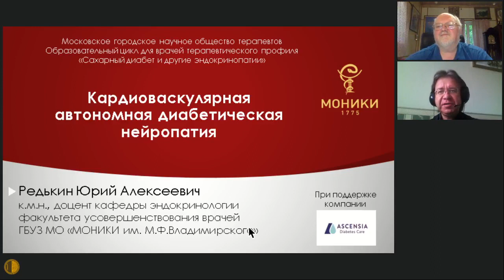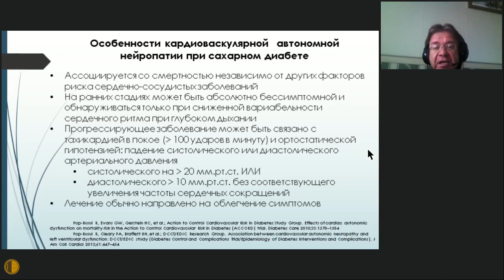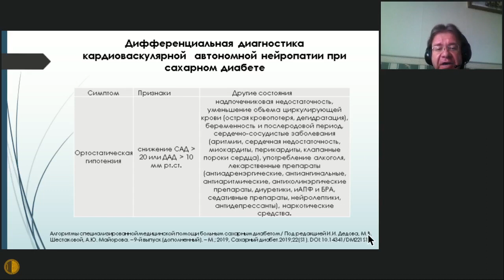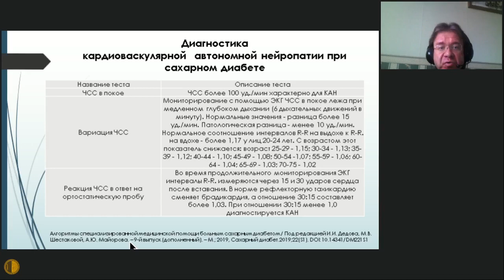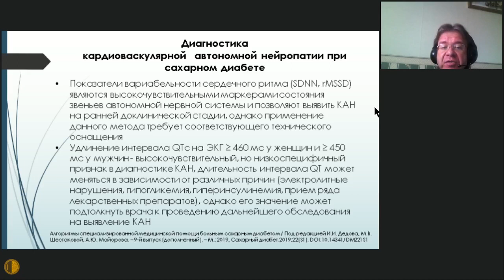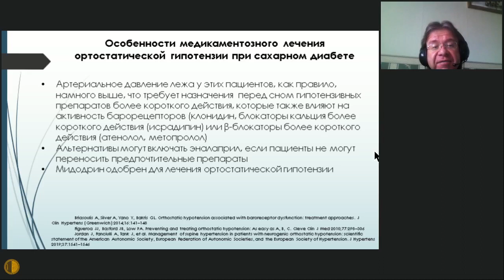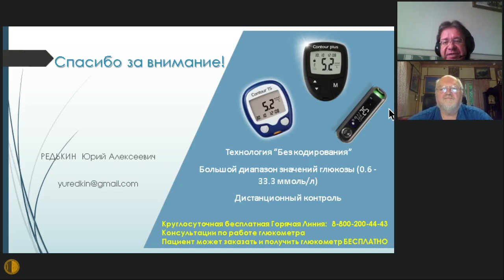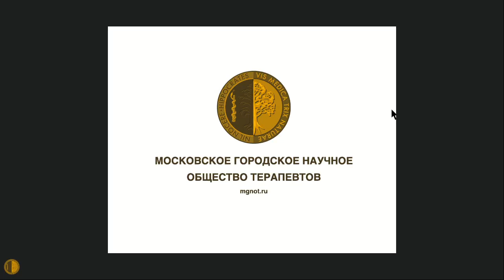Кардиоваскулярная автономная диабетическая нейропатия - Цикл лекций МГНОТ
Московское городское научное общество терапевтов при поддержке компании «Асцензия диабетическая продукция» разработало образовательный цикл для врачей терапевтического профиля «Сахарный диабет и другие эндокринопатии». Редькин Юрий Алексеевич к.м.н., доцент кафедры эндокринологии ФУВ ГБУЗ МО «МОНИКИ им. М.Ф. Владимирского», проведет цикл лекций в весенне-осенний период

Записаться на дистанционную консультацию Редькина Ю.А. вы можете в медицинском Бюро Павла Воробьева